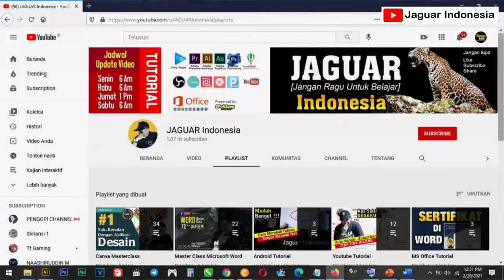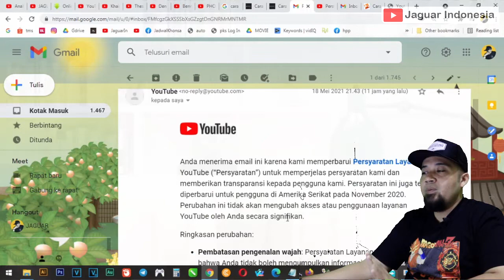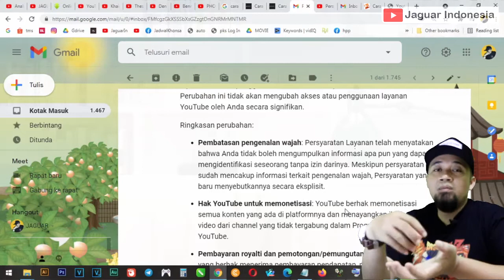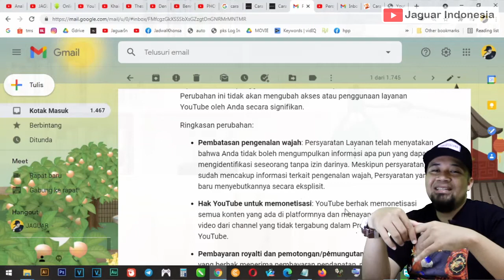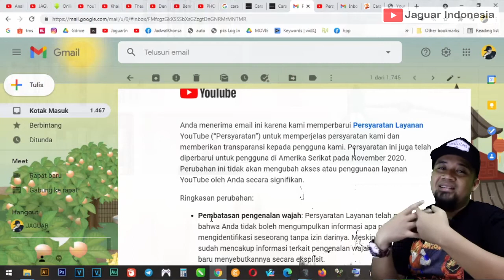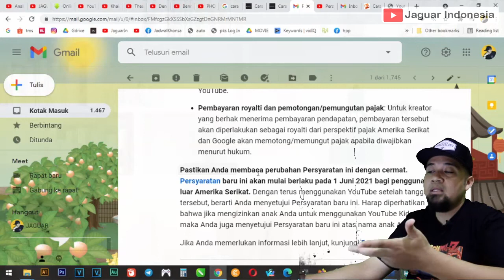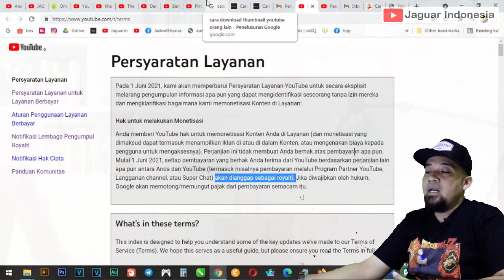monet tapi nggak dapet duit !!! aturan terbaru youtube